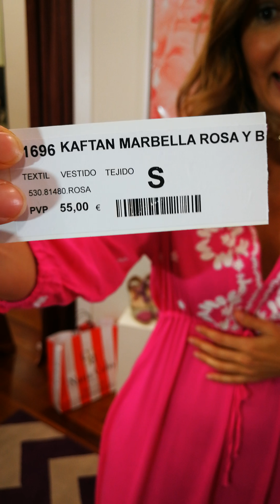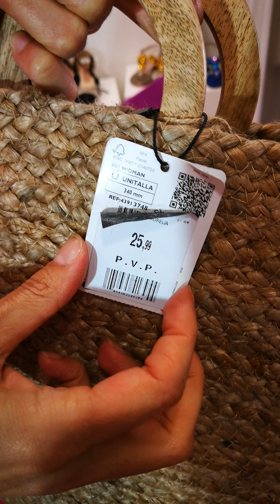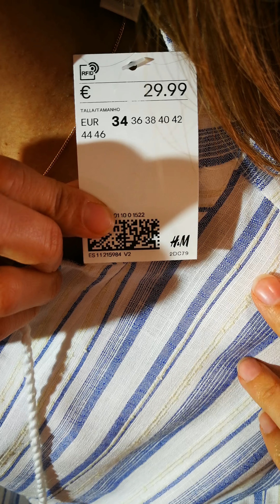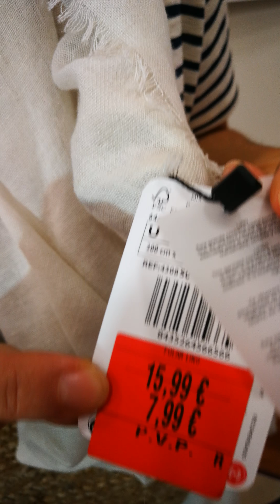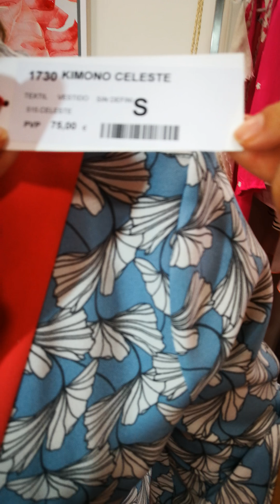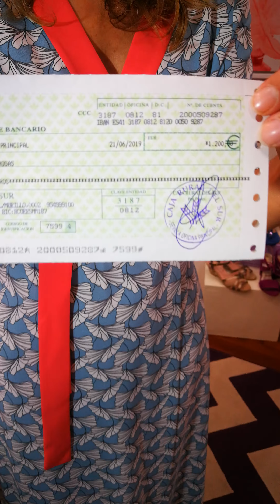COMO IR A LA PLAYA CON ESTILO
Queridas amigas, ya tocaba un vídeo sobre el estilo en la playa, en verano pasamos muchas horas junto al mar y tenemos que aprovechar para ser nuestra mejor versión.Espero que os guste¡¡¡